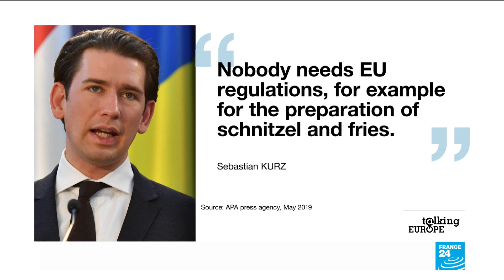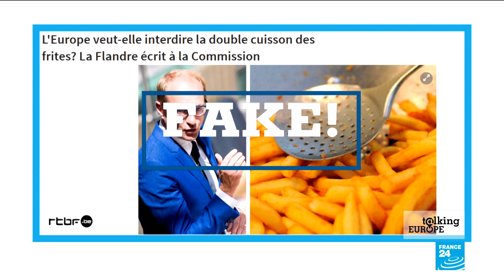Making Europe laugh at itself: Bilingual comic Paul Taylor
Do Germans really follow all the rules? Why are French people always kissing each other? And why, after so many years of ever-closer union, do Europeans still misunderstand each other?